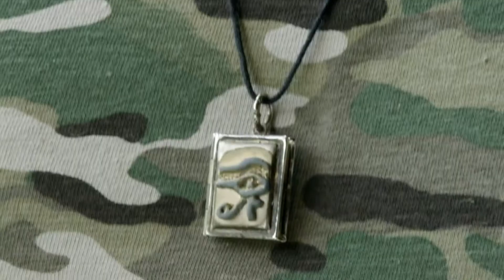Луч солнца золотого - Муслим Магомаев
Муслим Магомаев  & Friends: Владимир Епифанцев сериал "Лютый"